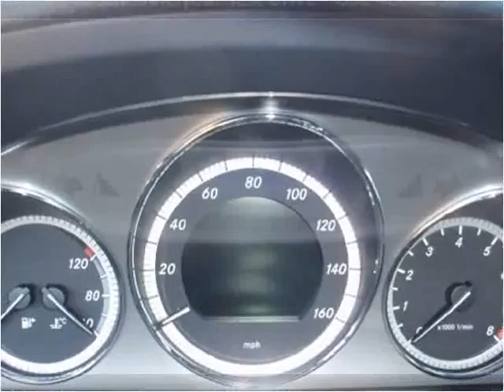2009 Mercedes-Benz C300 Used Cars Salt Lake City UT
This 2009 Mercedes-Benz C300 is available from Your Budget Auto Sales.